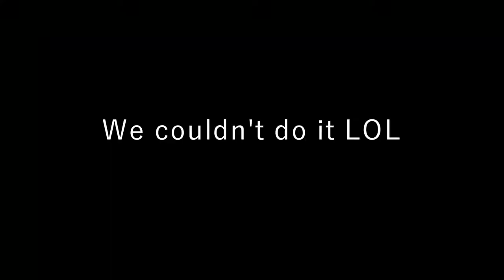JUDEX Chronicles: Blue Mage Escapades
Yet another test video, featuring my comrades at JUDEX with the brand new Blue Mage Class. Originally my friends only wanted a short clip uploaded but I decided to use this project as a learning opportunity. Hoping to improve!

Song         Blue [Da Ba Dee] [Gabry Ponte Remix]
Artist        Eiffel 65
Album      Blue [da ba dee] [2009 Remixes]
Writers     Maurizio Lobina, Jeffrey Jey, Massimo Gabutti
Licensed to YouTube by Bliss Corporation (on behalf of Warner Music UK); SODRAC, União Brasileira de Compositores, ASCAP, GZ2538 srl (music publishing), and 9 music rights societies